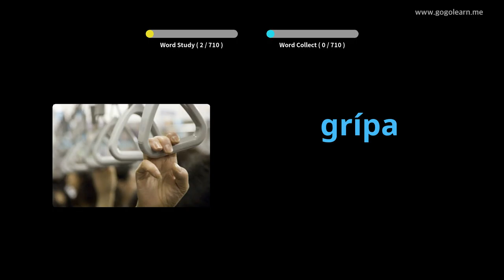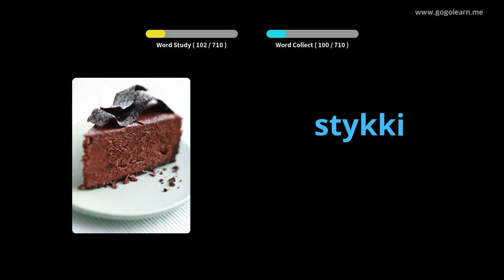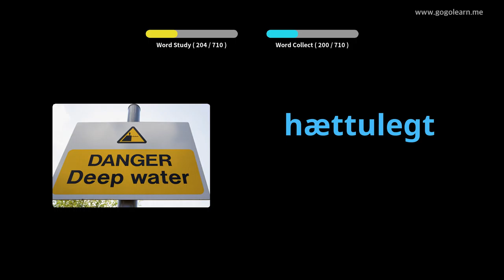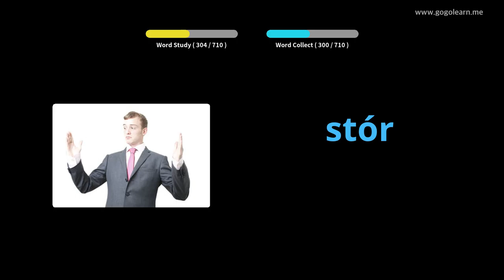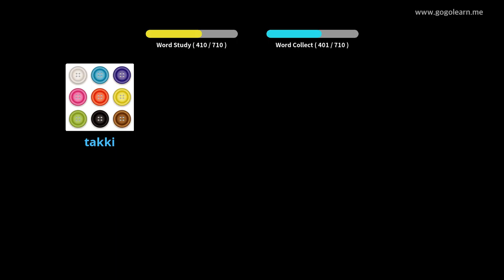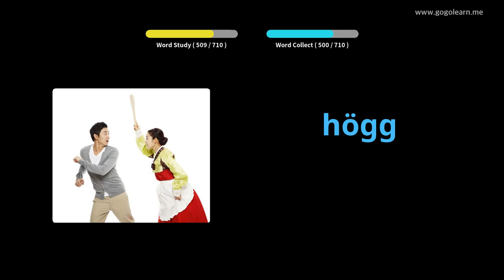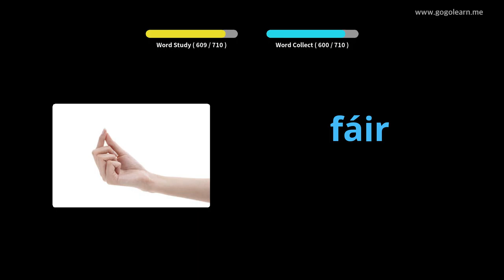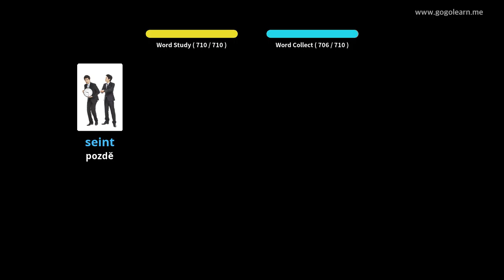Děti z islandského slovníku | Golearn